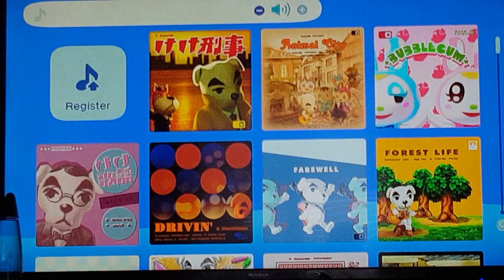animal crossing new horizon day 133 lazy friday last day of july*365 days*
last day of july and a short vid for a lazy friday